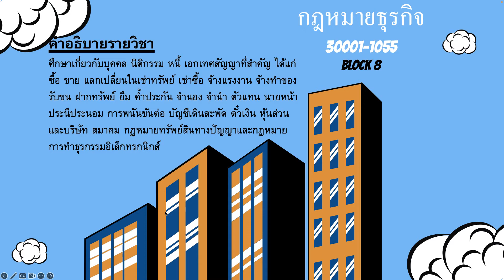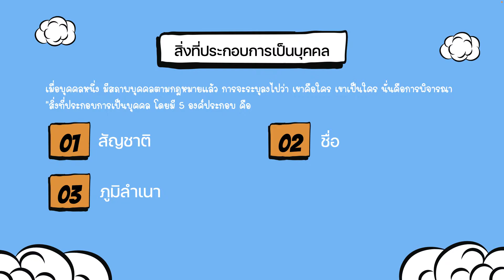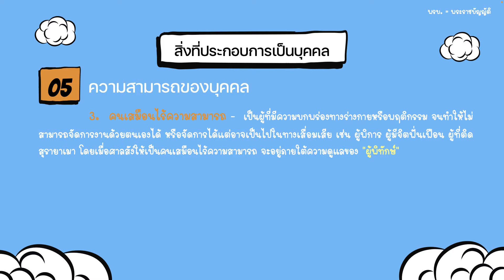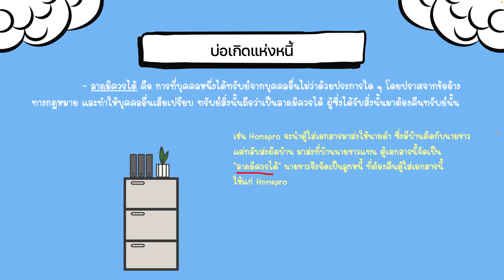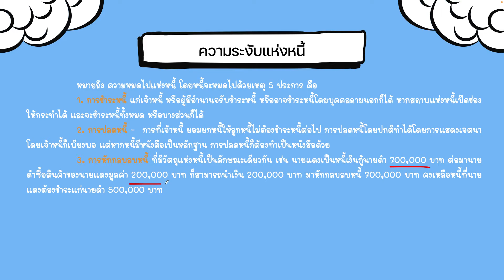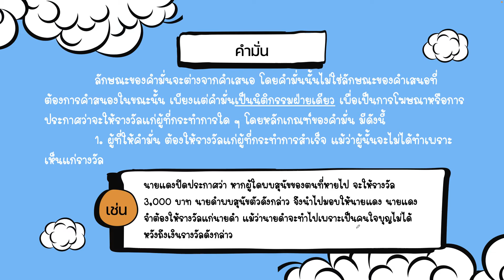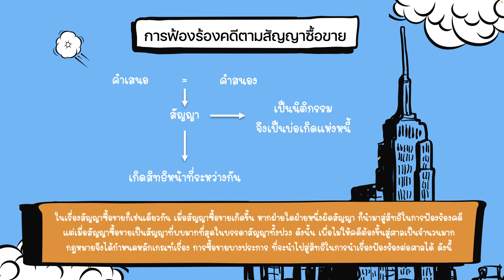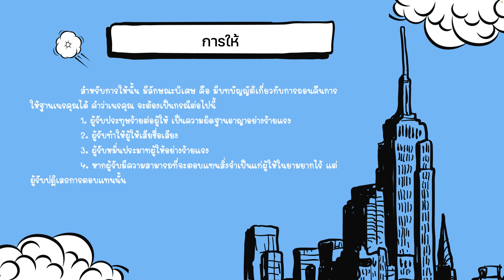30001-1055 กฎหมายธุรกิจ [ห้อง 8]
คำอธิบายรายวิชา
ศึกษาเกี่ยวกับบุคคล นิติกรรม หนี้ เอกเทศสัญญาที่สำคัญ ได้แก่ ซื้อ ขาย แลกเปลี่ยนในเช่าทรัพย์ เช่าซื้อ จ้างแรงงาน จ้างทำของ รับขน ฝากทรัพย์ ยืม ค้ำประกัน จำนอง จำนำ ตัวแทน นายหน้า ประนีประนอม การพนันขันต่อ บัญชีเดินสะพัด ตั๋วเงิน หุ้นส่วน และบริษัท สมาคม กฎหมายทรัพย์สินทางปัญญาและกฎหมายการทำธุรกรรมอิเล็กทรกนิกส์